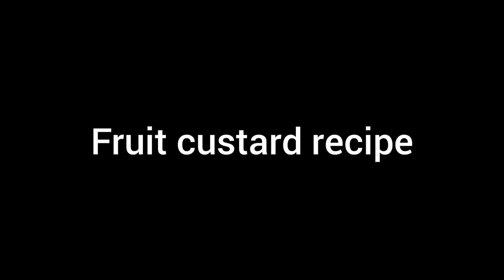IFTAR DESERT RECIPE | ROLLED OATS RECIPE | FRUITY CUSTARD RECIPE - Ramadan Kareem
Quick desert recipe that will knock your socks off. Very easy and fast to prepare, suitable to break your fast as Iftar meal.

Ingredients

Rolled Oats
1/2 cup of oats
1/2 cup of milk
1 tablespoon of honey
1/4 cup of grated apples.
Bananas
Condensed milk
Almond
Dried fruits.

Fruity Custard
1/2 cup of custard powder
2 cups of milk
2 tablespoon of sugar
1/4 of diced apples
Let's be buddies
I look forward to doing business with you. Send me a mail

Love,
Annie